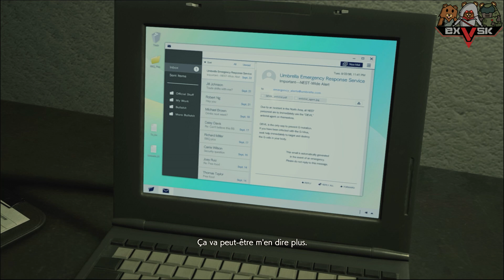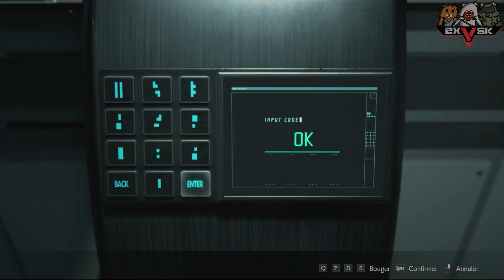RESIDENT EVIL 2 REMAKE | CLAIRE SCENARIO B #5 [FR]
Episode 5 de RESIDENT EVIL 2 REMAKE | CLAIRE SCENARIO B !
Il est temps de sauver Sherry Birkin ! Par contre va falloir lui faire un peu de chiurgie...

Ouiiiiiiiiiiiiiiiiiiiiiiiiiii Attitude !